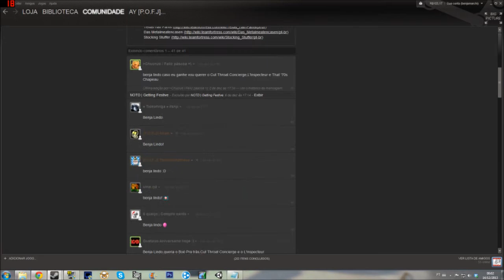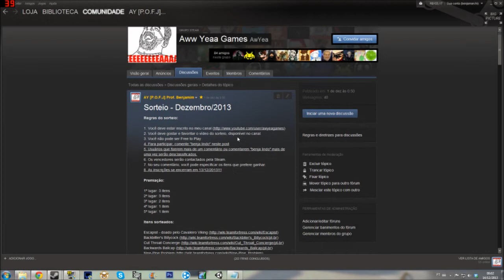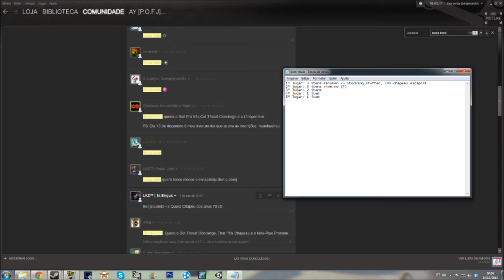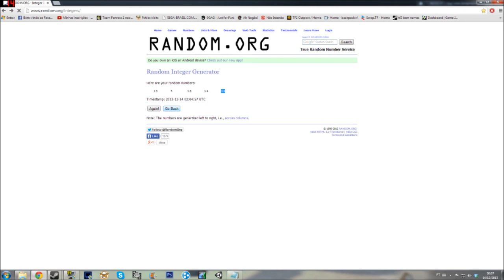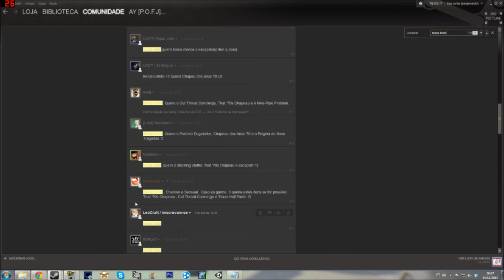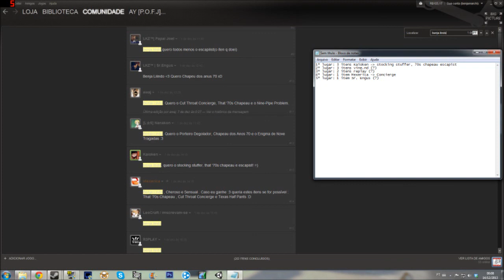Resultado do Sorteio de Dezembro!!! - 2013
Parabéns aos vencedores e boa sorte aos demais no mês que vem :)

me adicionem na steam: AY [P.O.F.J] Prof. Benjamim

Encomendem um wallpaper customizado! Falem comigo :D Apoie o canal!